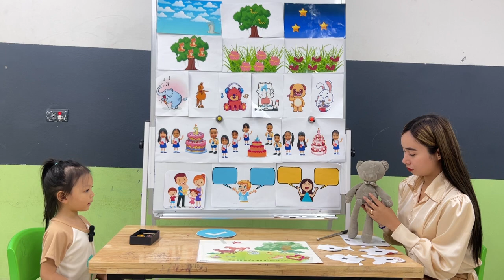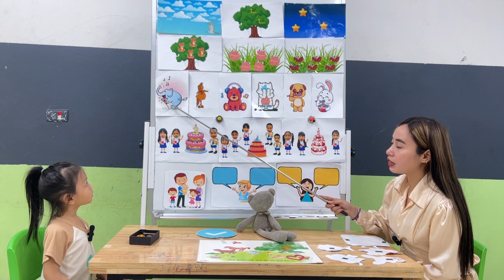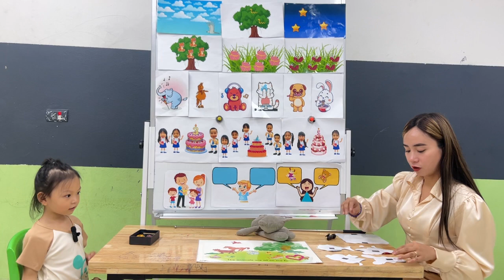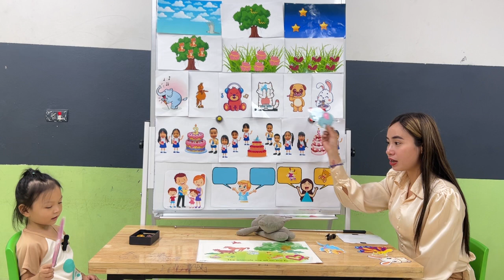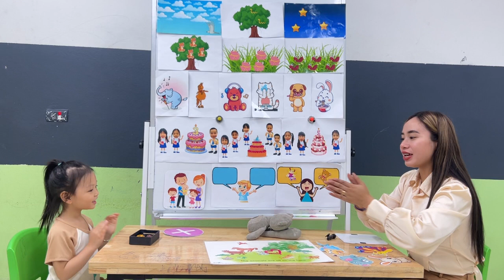VY _Tam 14_Starter 2_Stage 4